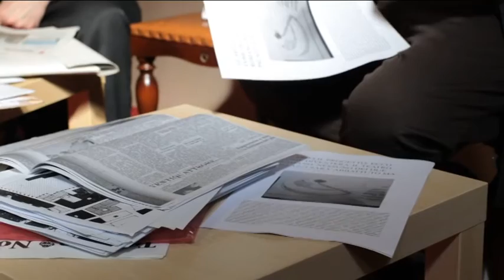Teatro Romano: 22 anni di battaglie per il recupero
Dopo 22 anni di battaglie per il recupero del Teatro Romano di Teramo, il progetto non vede ancora la luce. L'associazione culturale Teramo Nostra attacca il sindaco Brucchi  che si difende e spiega come stanno le cose